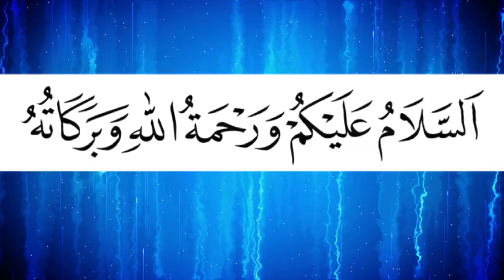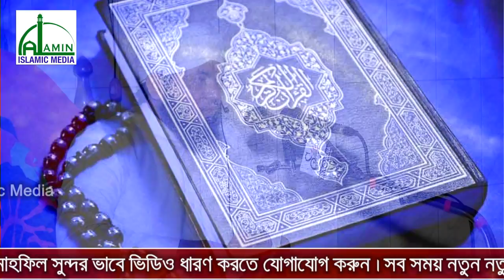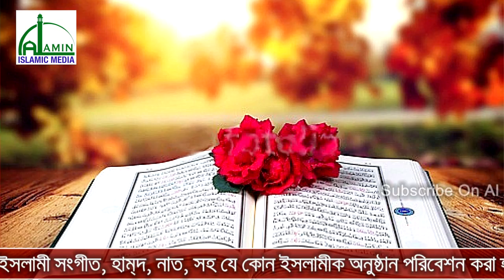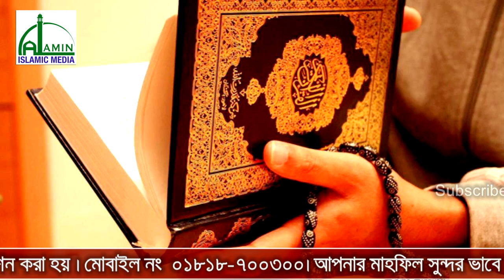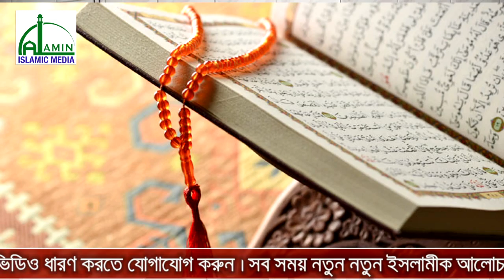নবীদের মাঝে বিশ্ব নবী (সঃ) | Mawlana Helal Uddin Rashidi | মাওলানা হেলাল উদ্দীন রশীদী | Bangla Waz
নবীদের মাঝে বিশ্ব নবী (সঃ) | Nobider Majhe Bisso Nobi | Mawlana Helal Uddin Rashidi | মাওলানা হেলাল উদ্দীন রশীদী | Bangla New Waz 2018